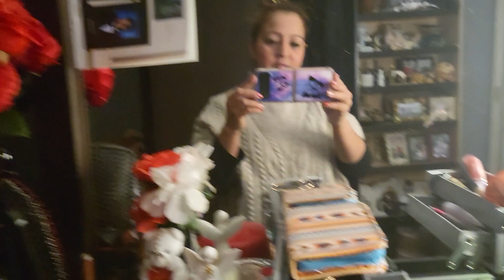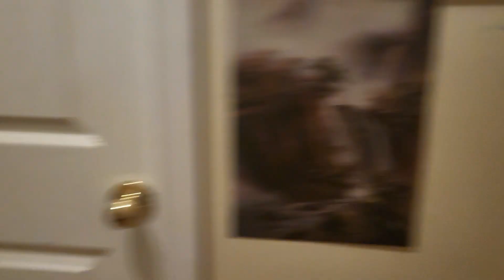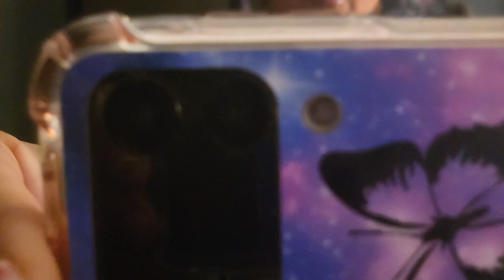organisando el tiempo.. por las mañanas 👈🏽👈🏽👈🏽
hablando aserca de Como organisarnos porlas mañanas